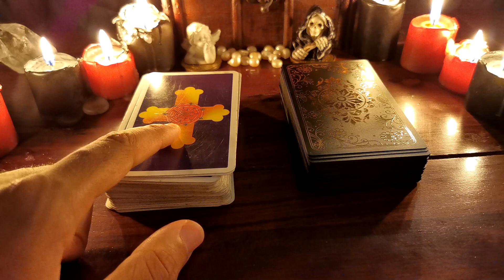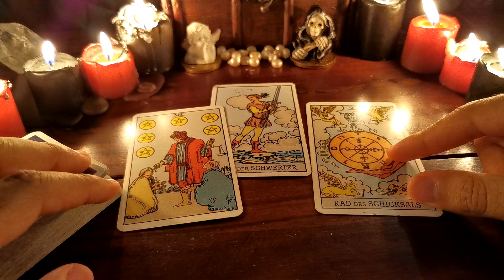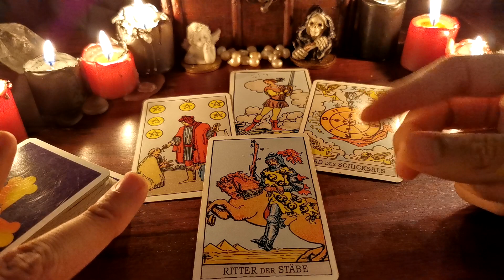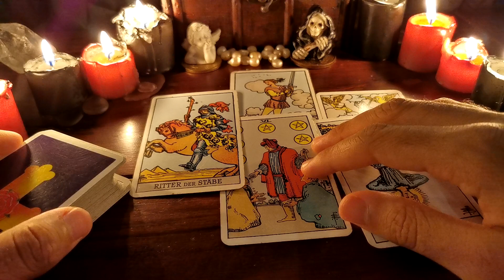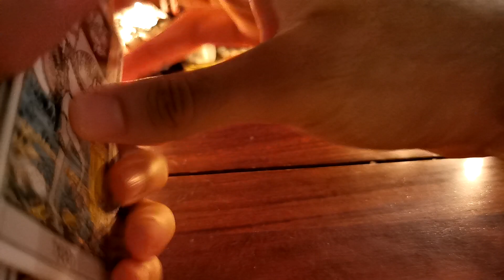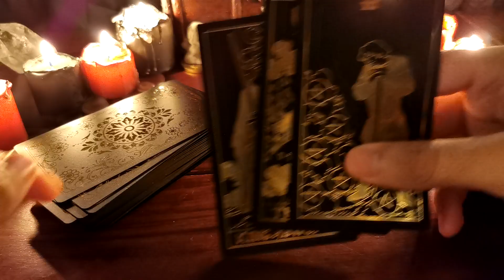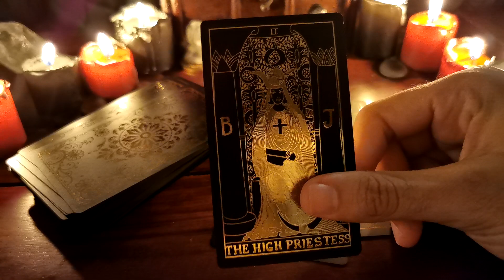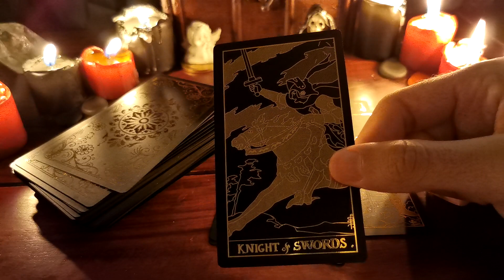Jemand hat im Geheimen einen Crush auf dich! | Tarot Liebe